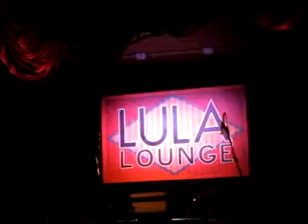José Ortega: Award celebration at the Lula Lounge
José Ortega (introduced by Lula General Manager Tracy Jenkins): owner and founder (with José Neives) of the Lula Lounge was recently honoured with the Roy Thomson Award of Recognition from the Toronto Arts Foundation. The award was created to recognize "creative, performing, administrative, volunteer or philanthropic contributions to Toronto's musical life". Certainly José richly deserves the recognition for the work he has done at and through the Lula Lounge to promote music from around the world, and to bring musicians from every corner of the world, Canada -- and Toronto -- to a great music club. He expends a huge amount of time and energy to promote music and musicians, and to give them a place not only to perform, but to experiment and grow. He also works to bring that music to a wider community in Toronto. See this award page for more about José and his award, and this Toronto Star article.

José plans to use the $10,000 prize José intends to use to make a documentary about the Lula "and the artists who make up Toronto's vibrant world and Latin music scenes."